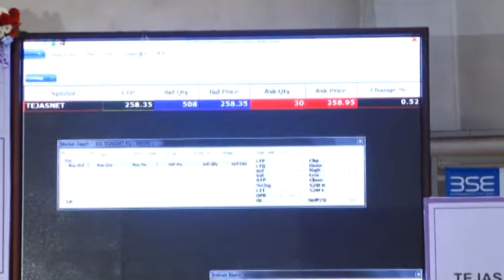BSE Listing Ceremony of Tejas Network Limited